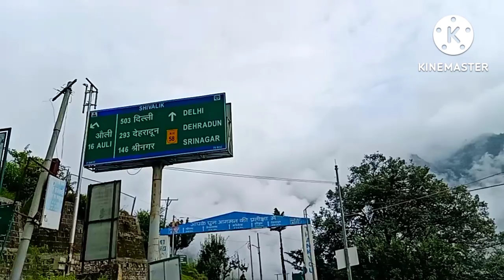badrinath dham#kawad Yatra# haridwar#shorts#temple#travel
3 Crore Ki Kawad 2022 | 3 Crore Ki
Kawad Muzaffarnagar | Monu DJ Meerut|
Muzaffarnagar Kawad Yatra

5 करोड़ आता हैं इस तरह की कावड़ यात्रा का
खर्चा kawad yatra 2022 | kawad yatra |

हरिद्वार कावड़ Live दर्शन, Haridwar, Haridwar
Kawad Video

हरिद्वार आज के ताजा दर्शन Haridwar Video
Kawad Yatra 2022 || Har Ki Pauri Haridwar

badrinath
tranding
When Kawad yatra start?
Who started Kawad yatra?
How long is the Kanwar Yatra?
Why is Kanwar Yatra done?
Where is Kavad yatra?
Who are Kanwariyas in India?
What is Kanwar Yatra in Uttarakhand?
Kawad yatra 2022 route
Badrinath yatra hindu bhakto ke lie ek bahut hi pavitra yatra hai aur har saal yaha lakho bhakt darshan karne aate hai. Is saal badrinath dham ke kapat do saal baad sabke lie khule hai aur is baar bheed bhaad jyada hone ke vjh se bhakto ko sahi jankarina hone ki vajah se pareshani bhi ho rahi hai aur is video me aapko badrinath yatra se judi har jankari milegi aur aapko ye yatra kab aur kaise karni hai isko bhi jaan paenge. Is video ko dekhne ke baad aap badrinath ki yatra asani se kar paenge aur plan bhi bana paenge. Puri jankar 3 Crore Ki Kawad 2022 | 3 Crore Ki
Muzaffarnagar Kawad Yatra

5 करोड़ आता हैं इस तरह की कावड़ यात्रा का

Kawad Video

badrinath
tranding
Badrinath yatra hindu bhakto ke lie ek bahut hi pavitra yatra hai aur har saal yaha lakho bhakt darshan karne aate hai. Is saal badrinath dham ke kapat do saal baad sabke lie khule hai aur is baar bheed bhaad jyada hone ke vjh se bhakto ko sahi jankarina hone ki vajah se pareshani bhi ho rahi hai aur is video me aapko badrinath yatra se judi har jankari milegi aur aapko ye yatra kab aur kaise karni hai isko bhi jaan paenge. Is video ko dekhne ke baad aap badrinath ki yatra asani se kar paenge aur plan bhi bana paenge. Puri jankari ke lie puri video ko jarur dekhe. 3 Crore Ki Kawad 2022 | 3 Crore Ki
Muzaffarnagar Kawad Yatra

5 करोड़ आता हैं इस तरह की कावड़ यात्रा का

Kawad Video

badrinath
tranding
Badrinath yatra hindu bhakto ke lie ek bahut hi pavitra yatra hai aur har saal yaha lakho bhakt darshan karne aate hai. Is saal badrinath dham ke kapat do saal baad sabke lie khule hai aur is baar bheed bhaad jyada hone ke vjh se bhakto ko sahi jankarina hone ki vajah se pareshani bhi ho rahi hai aur is video me aapko badrinath yatra se judi har jankari milegi aur aapko ye yatra kab aur kaise karni hai isko bhi jaan paenge. Is video ko dekhne ke baad aap badrinath ki yatra asani se kar paenge aur plan bhi bana paenge. Puri jankari ke lie puri video ko jarur dekhe.